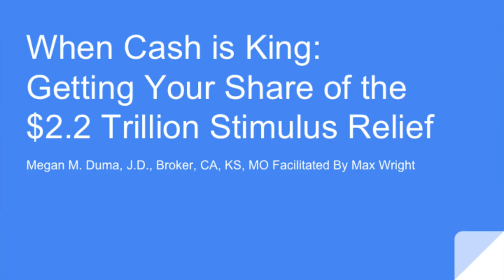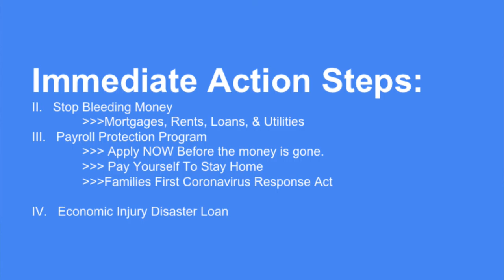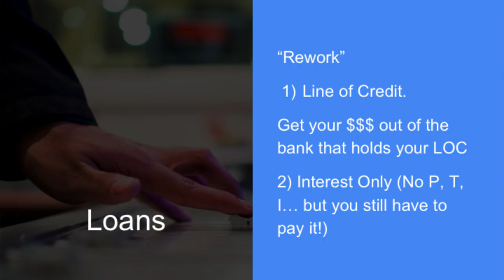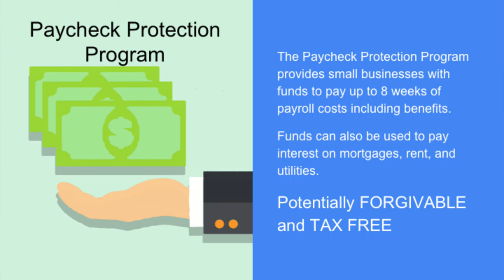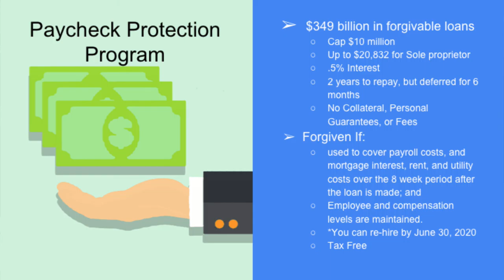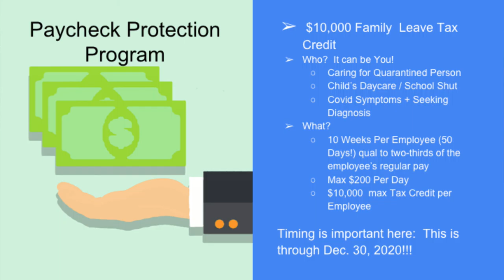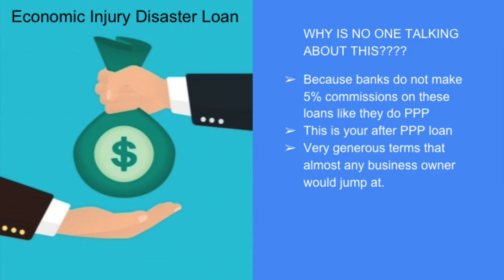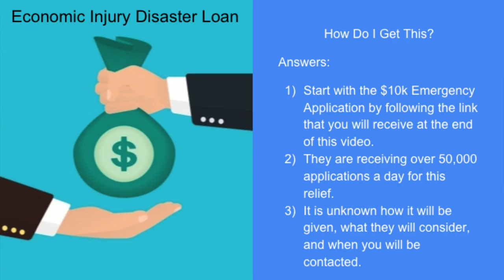Stop the Bleeding, Payroll Protection Program (PPP), Government Loan Programs. (Steps 2-4)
Full video and how to stop the bleeding of money out of your business, apply and get the PPP Grant, how to get in line for the huge and very biz friendly government back loans.